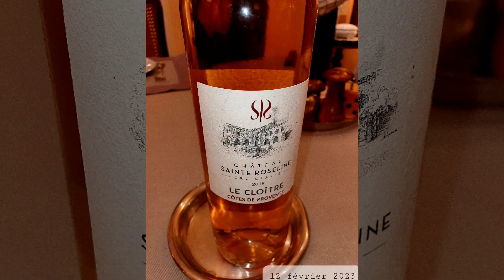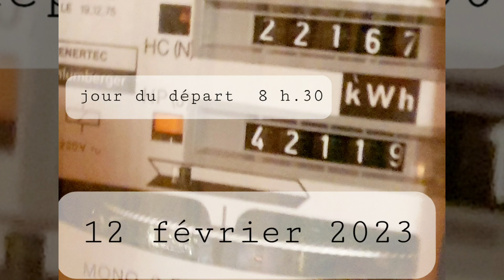2023 02 12 Montrond Les Bains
station thermale pour les rhumatismes